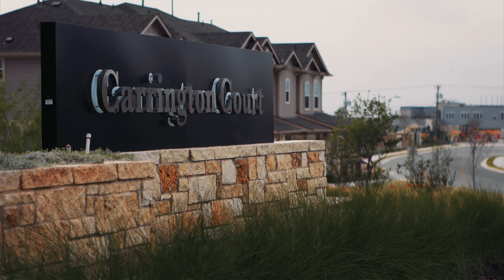Carrington Court by D.R. Horton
Looking for a picturesque community filled with comfort, convenience and unique style in the Greater Austin Area? Carrington Court Townhomes offer an amazing location with beautiful interior features, low maintenance living and various floorplans to fit your needs.

Carrington Court is close to many dining, shopping and recreation options with easy access to major highways and toll roads. Don't miss out on these affordable Austin living options convenience for any stage of life! Visit us today!